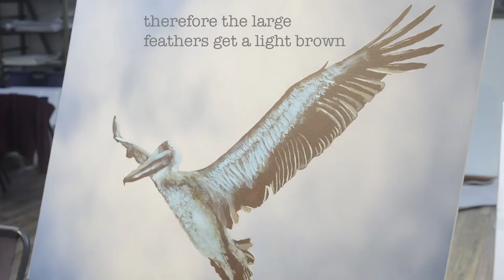Painting of a pelican on photo of clouds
I painted a pelican with acrylics on canvas that has an inkjet print on it of clouds and an outline of a pelican.